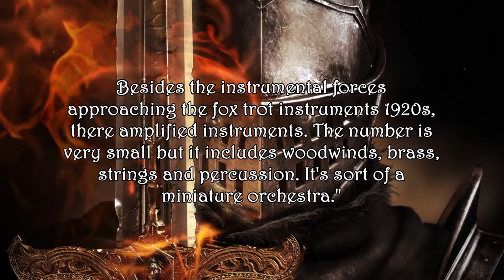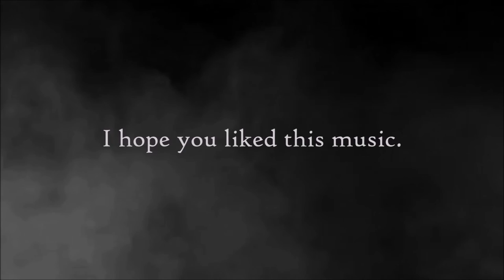[Medieval fantasy music] ♪ Knight (Part I) ♪ Vinnie Johnson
First song of my album dedicated to the heroic fantasy.

History is supposed to happen in the Middle Ages. This is the story every simple of a knight and his princess. This music draws its sources in video games old role as the series of "Zelda", "Baldur's Gate" or "Warcraft".

This is a hybrid musical genre. This is a symphonic jazz band, ie the fusion of jazz and classical.

Besides the instrumental forces approaching the fox trot instruments 1920s, there amplified instruments. The number is very small but it includes woodwinds, brass, strings and percussion. It's sort of a miniature orchestra.

If you want to use this musics , you have to credit Vinnie Johnson as the composer of the song.